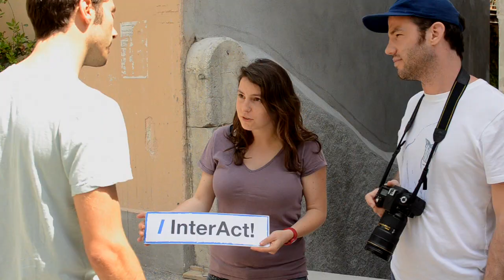InterActions On Tour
Deutsch: siehe unter
« InterActions On Tour », c'est une Tournée de la Suisse pour les jeunes de 17 à 30 ans. Rejoins-nous à Genève, Berne et Fribourg pour améliorer la visibilité des jeunes lesbiennes, gays, bisexuel-le-s et transgenres!

« InterAgir », c'est faire bouger les choses en discutant ouvertement des questions d'orientation sexuelle et d'identité de genre. En posant avec le panneau "j'InterAgis!", chacun-e affirme son ouverture et remet en question les idées reçues qui compliquent le quotidien des jeunes lesbiennes, gays, bisexuel-le-s et transgenres.

Genève | 31 août -- 2 septembre 2012
Berne | 12-14 octobre 2012
Fribourg | 23-25 novembre 2012

Aide-nous à promouvoir l'événement!
Poste la vidéo « InterActions On Tour » sur ton wall Facebook et envoie-la à tes ami-e-s!

„InterActions On Tour" ist eine Schweizer Rundreise für junge Leute im Alter von 17 bis 30 Jahren. Schliess dich uns in Genf, Bern oder Freiburg an um die bestehenden Wahrnehmung der jungen Lesben, Schwulen, Bisexuellen und Transgendern zu verbessern!

"InterAct" bringt die Veränderung ins Rollen indem offen über Fragen betreffend der sexuellen Orientierung und der Geschlechtsidentität diskutiert wird. Jede und jeder, die/der mit dem Schild "I InterAct" posiert, symbolisiert damit ihre/seine Offenheit und stellt die bestehenden Vorstellungen, die das Leben der jungen Lesben, Schwulen, Bisexuellen und Transgendern erschweren, in Frage.

Genf | 31. August -- 2. September 2012
Bern | 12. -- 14. Oktober 2012
Freiburg | 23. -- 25. November 2012

Hilf uns für die Aktion Werbung zu machen!
Poste das Video „InterActions On Tour" auf deine Facebook- Pinnwand und schicke es an deine Freundinnen und Freunde!